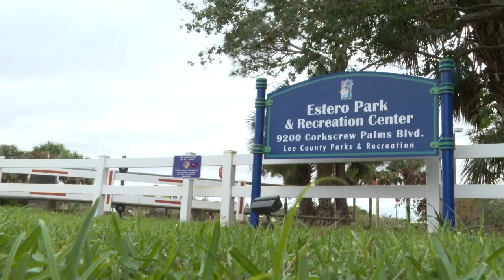Hurricane Survivors Running Out of Options for Shelters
Hurricane survivors running out of options as shelters begin to close